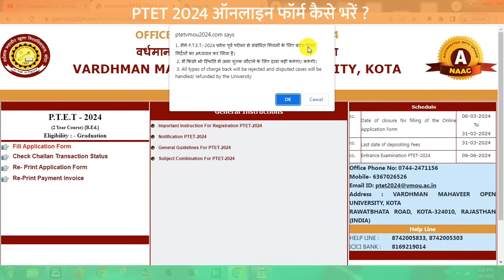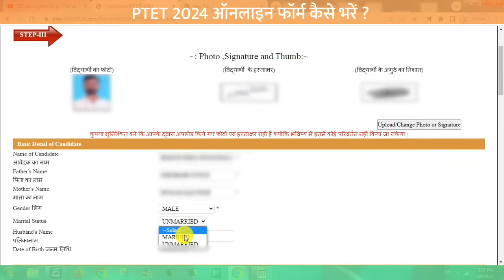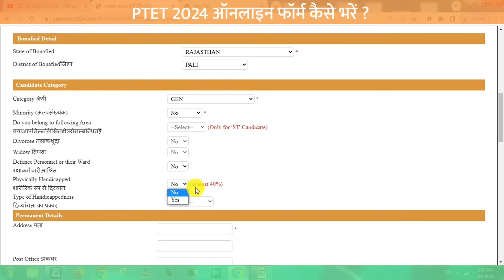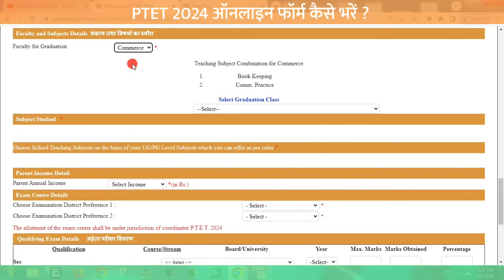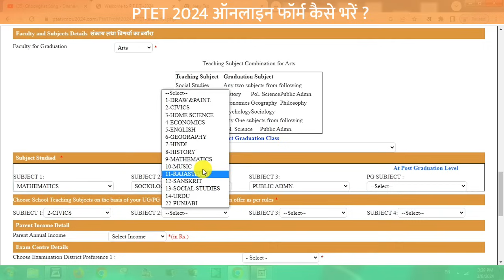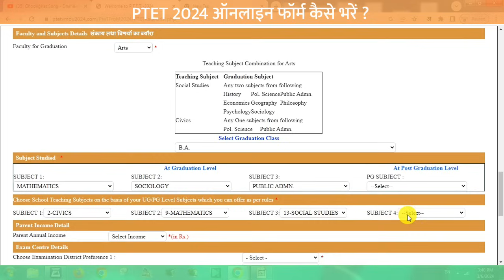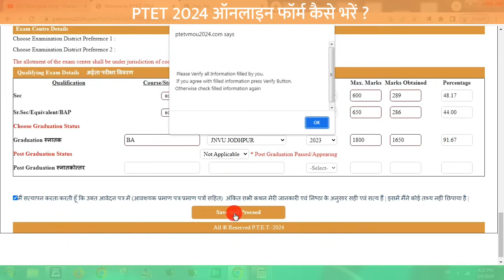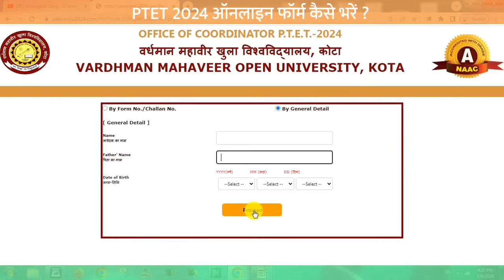PTET Form 2024 Kaise Bhare | ptet form fill up 2024 | ptet form apply | how to fill ptet form 2024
ptet form 2024 kaise bhare | how to fill ptet online form | ptet form fill up 2024 | ptet form apply 2024 | how to fill ptet form 2024